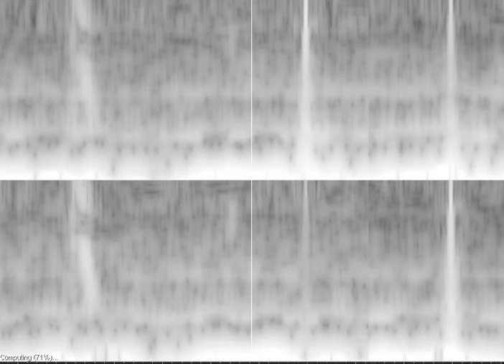0301 Healobewazutbe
© 2011 Peter Whincop except for unpleasant voices that you will be able to skim off with the software I am especially writing (cheating, actually, using MaxMSP since I cannot code outside of the true recursive zone of Lisp) in its various layers, e.g., I find messages at 0.28x in some cases, requiring a non-linear non-log bin upending with gap removal within certain bands. I bet cepstral analysis would do wonders... anyway I made the music in January 2003 for Joe and Heather, and just made the video which is btw on the Mel scale, and is quite broadband frequency and liberal amplitude threshold. I have not embedded my usual counter-para-votive relief as in my last number of pieces on my blogs (Tumblr and Blogspot). But, if I live—which is a genera comment about the world. Also, view from very much afar, for evidence that this composer didn't dip the piece in vocal formant weirdness, nor did he write the super-corrupt data-hiding visual algorithms too. Can't we evolve together? Or is it some bitter twister game of the Return of the Dead Guy?